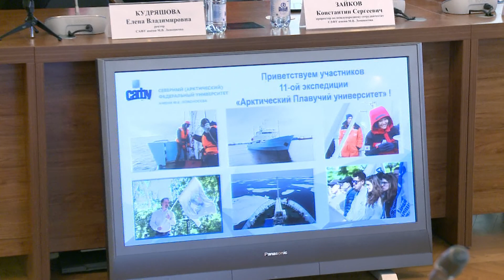Пресс конференция, посвящённая возвращению экспедиции АПУ 2019